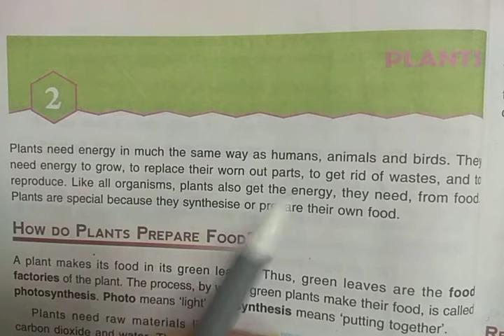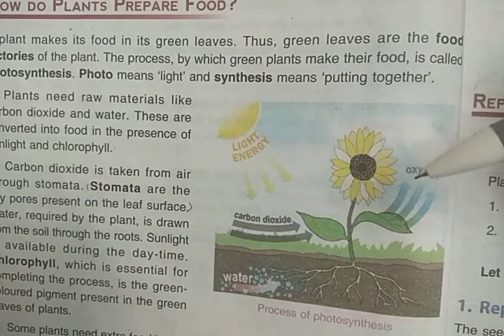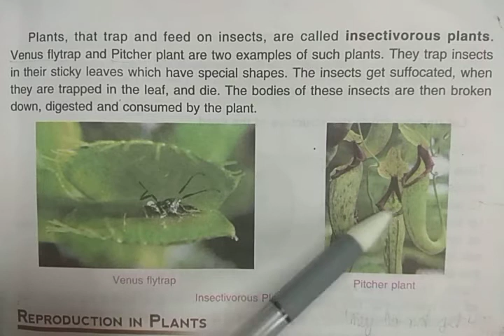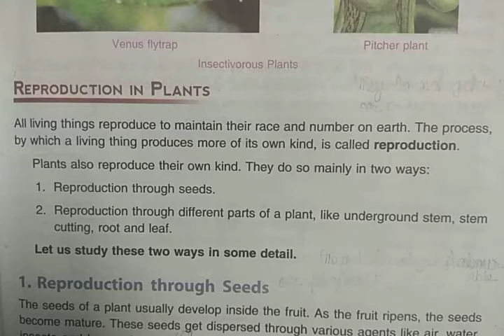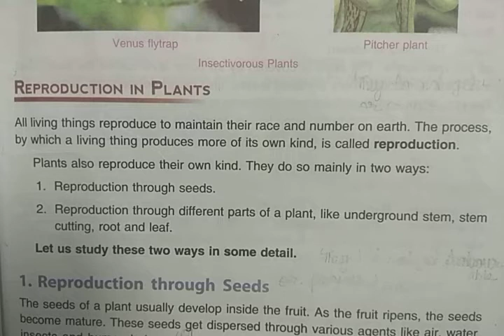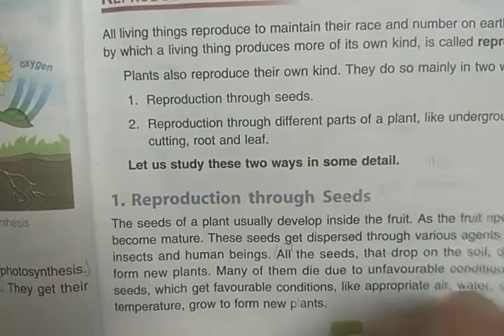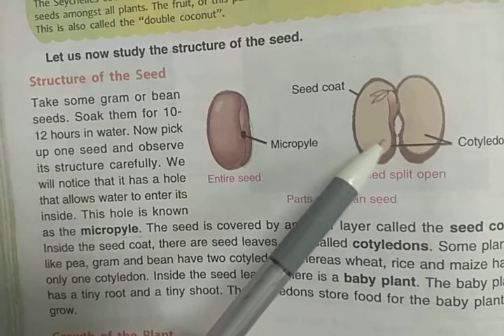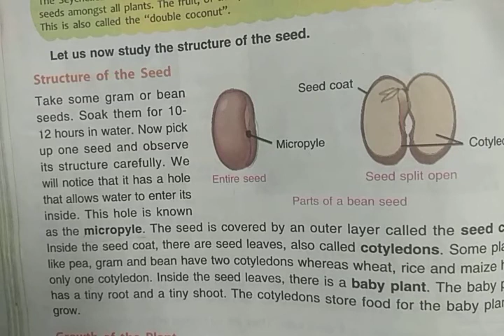DAV Nahan Class-V Science Revision (Lesson-2, Part-1)